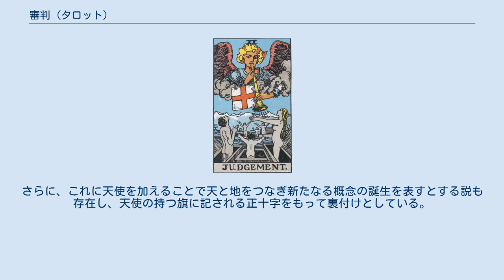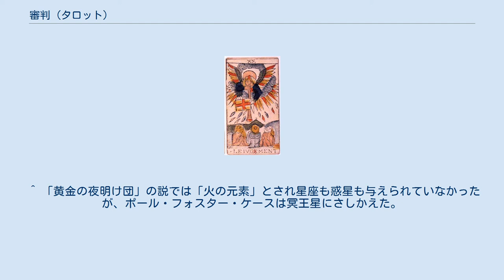審判 (タロット)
ウェイト版タロットの審判 マルセイユ版タロットの審判 審判（しんぱん、英：Judgement, 仏：Le Jugement）は、タロットの大アルカナに属するカードの1枚。
前のカードは「19 太陽」、次のカードは「21 世界」。
 アーサー・エドワード・ウェイトのタロット図解における解説では「復活・位置の変化・更新・結果」を意味するとされる。
 ヘブライ文字はシン（ש）、ただし複数の異説がある。
「黄金の夜明け団」の説ではホドとマルクトのセフィラを結合する経に関連付けられている。
 この場面は新約聖書の巻末・ヨハネの黙示録に由来するとされ、ラッパを吹く天使は最後の審判に基づき、大天使ガブリエルをモチーフにしたとされる。
 マルセイユ版に描かれる「審判」には、雲をまとい空中から現れた巨大な天使が、鋭角的な光を放ち、右手はラッパの吹き口を持ち、左手は十字の紋章の入った旗を指差した姿で描かれ、地上には、向かって右側に老人が一人、左側に女性が一人、中心には棺からよみがえった人物が後ろ向きに立った状態で描かれている。
 この天使と人物達の関係は、非常に意識的な接触であると解釈される。
つまり「恋人」に登場した天使などのように地上の人物達のあずかり知らぬ所で活動しているのではなく、人物達がその存在を確認し、何らかのコンタクトをとっている様子で描かれている。
このことを強く象徴するのが天使の持つラッパとギザギザの光である。
ラッパとは即ち「音」であり、この天使による干渉は光と音の両方によるものであると暗示している。
旧約聖書、創世記に記される神が最初に行ったとされる創造行為は「光あれ」の通り「光」である。
しかし神が発した「言葉」は「音」であり、創造の前に「音」が存在したことになる。
「音」は人間（あるいは動物・生物）にとって「光」よりも即物的で直接的であることは、「音」による空気の振動が聴覚だけではなく身体全体を震わせ、超音波がガラスを破壊すること等に例えることが出来る。
また、「光」も人間の視覚に大きな影響を与えるものであり、これら「音」と「光」の両方による干渉からは何者も逃れることが出来ないことを暗示している。
 地上に立つ3人の人物達は、この天使から逃れるどころか厳粛に受け入れている様である。
この人物達の中心に立つ後ろ向きの人物は、今まさに甦った瞬間であると解釈される。
しかし、この人物が男性なのか女性なのかは定かではない。
わかるのは、この人物が若々しくエネルギーに満ち溢れている様子である事と、両脇の男女に復活を祝福されている事である。
この人物は「吊された男」のように孤独でもなければ、「塔」のように危機的状況に居るわけでも無い、まさに通過儀礼の儀式を遂げ、新たに生まれ変わった姿であると解釈される。
また人物が「3人」であることから、地上における三位一体の完成を表すとされる。
さらに、これに天使を加えることで天と地をつなぎ新たなる概念の誕生を表すとする説も存在し、天使の持つ旗に記される正十字をもって裏付けとしている。
 ^ 日本の辛島宜夫は蠍座としたがこれはメアリー・コーエンの説と同じである。
 ^ 「形成の書」に基づくとする説。
 ^ 「黄金の夜明け団」の説では「火の元素」とされ星座も惑星も与えられていなかったが、ポール・フォスター・ケースは冥王星にさしかえた。